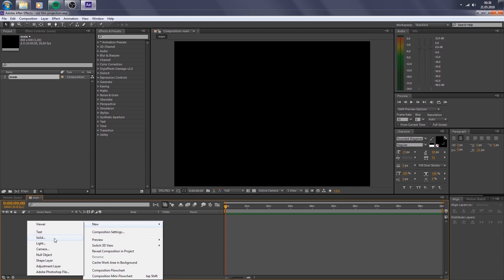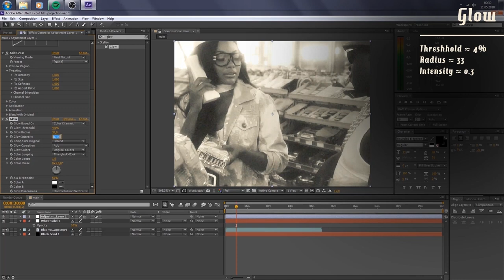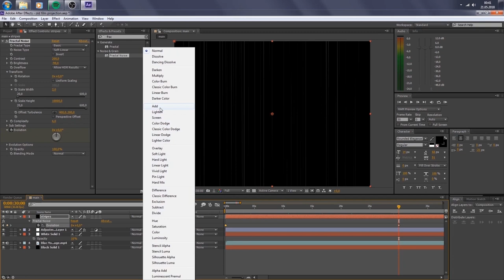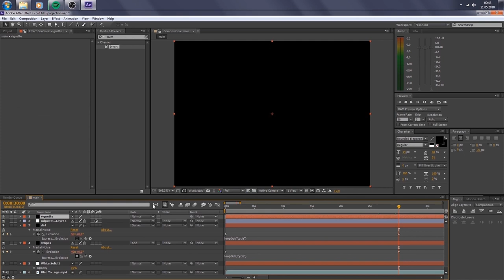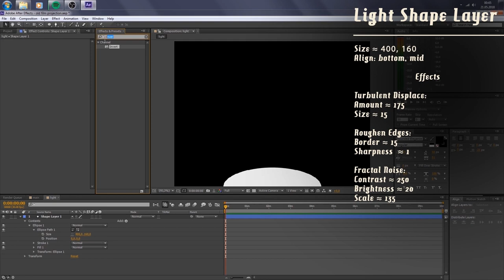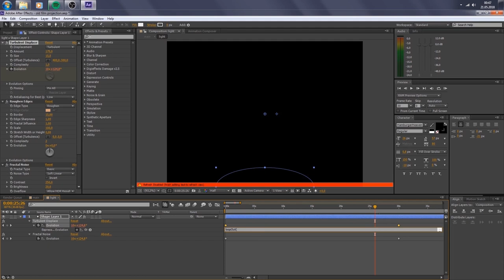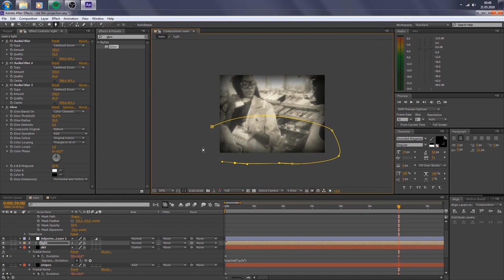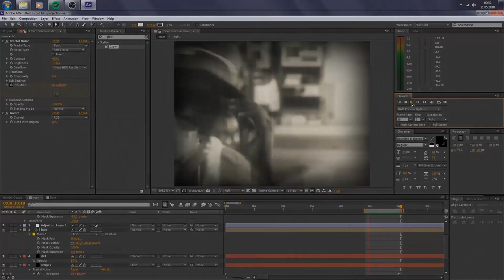Old Film Projector | After Effects Tutorial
A tutorial on how to create an old film projector look in After Effects. I used this effect in one of my lyric visuals, you can watch